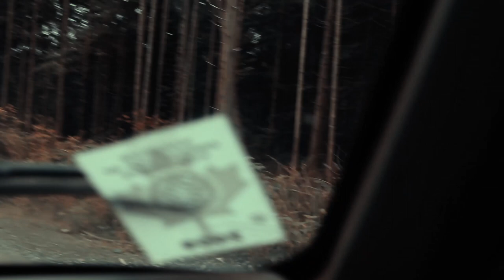We took our $100 Jeep out for an adventure - during the SMOKIEST year ever! #2020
Because i get asked lots! LUGNUT AND HIS NOSE. He has Lupus, i have him on an expensive medication. ALAS, as SOON as we were about to leave for the trip, he magically got attacked by a rodent of some kind!! It was bleeding EVERYWHERE.I took him to the vet and it was a antibiotic or stitches!  Took him into the ocean for some salt water and then the lakes and rivers. His nose healed up SO FAST. he is our trooper. I gave him TONS of treats for the trip of course.

We got this Jeep, that had been sitting for years, it was gross - you can find the video It is always such a fun adventure with my man and pupper. We took the boat places, and the jeep did great, minus its brakes haha

Quick share! Thanks for hanging out!

 TOP PATRONS OF THE CREATURE COMMUNITY! I LOVE YOU ALL. SO MUCH.

DANIEL STEWART
EMILY CIANO
JEFF DUKE JR
DANIEL MAURER
DRIFT BUNNY DECALS
GORDON SMITH
FISTED FPV
JASON RODMAN
IAN GOUGH
WOLFBLOOD FPV
Turbo_the_rado
Bakeneko Garage
PitchIT FPV
Preston Doskocil
Marschal Fazio

 LIKE THE MUSIC? ( this video isnt feature my home made stuff, but check out my bandcamp mashups if you want. mainly made them for FPV folk for free purposes! )

I offer all my music for free! "Music" haha